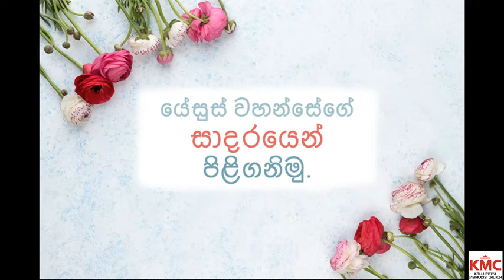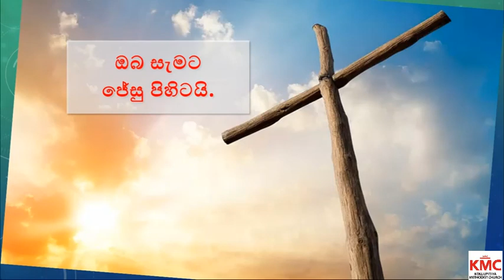Sinhala Service - 25/07/2021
Kollupitiya Methodist Church Sinhala Service on 25/07/2021
කොල්ලුපිටිය මෙතෝදිස්ත සභාවේ 25/07/2021 දිනයේ සිංහල දේව මෙහෙය